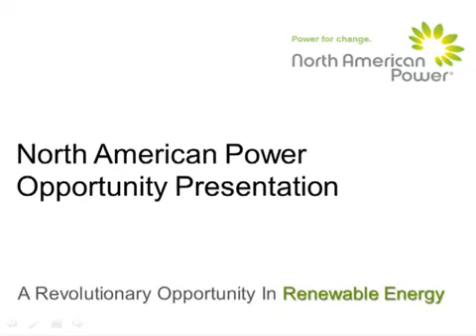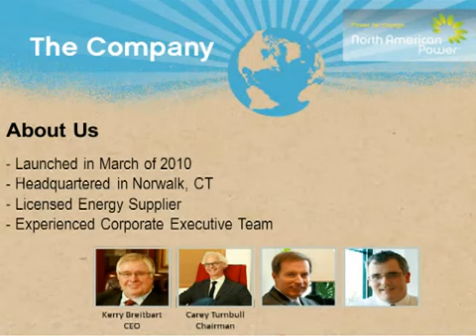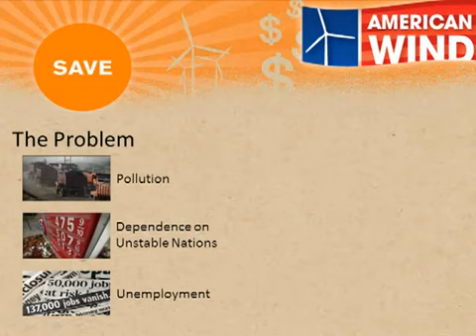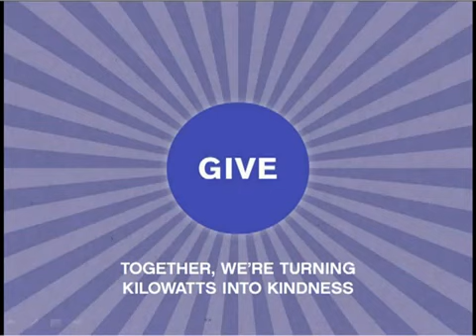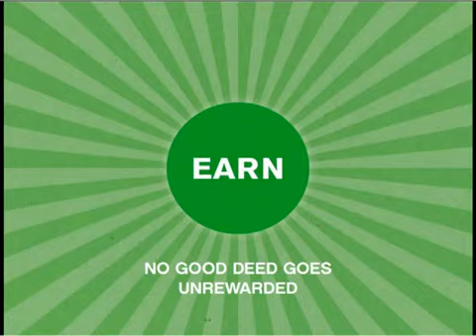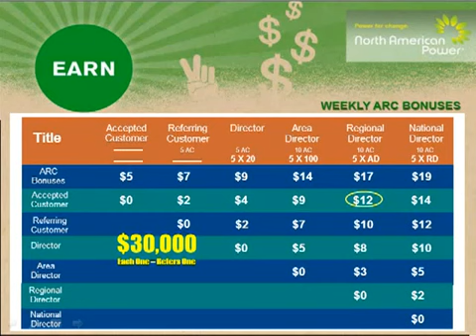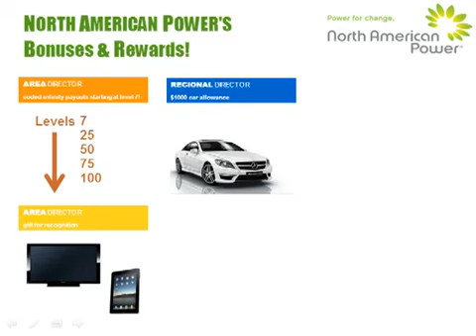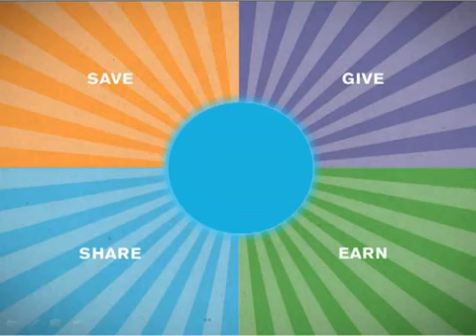North American Power Business Overview